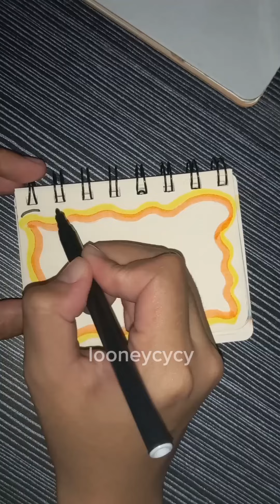Colorful Journal ❀˖° Aesthetic Sticker Character ଓ༉‧.⭒ֶָ֢⋆. [Journaling with Looney]